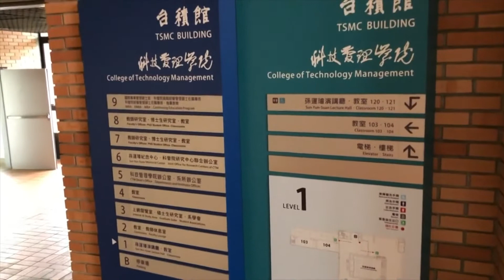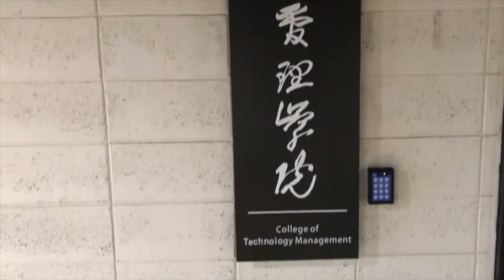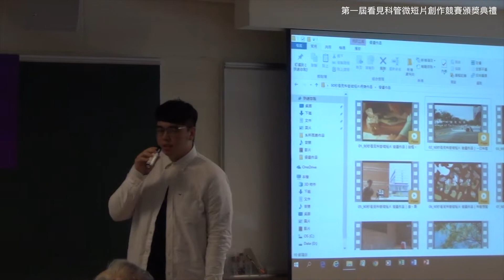【科管院微電影】一日科管＋創作分享